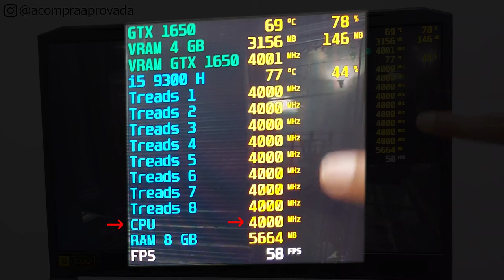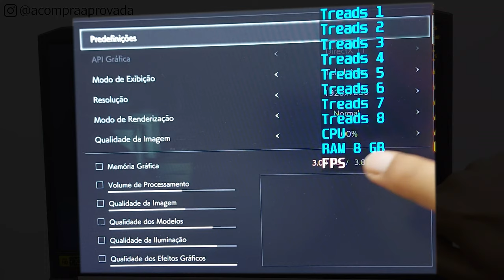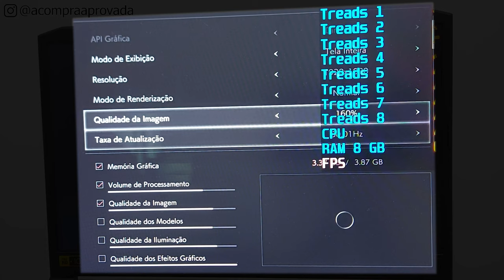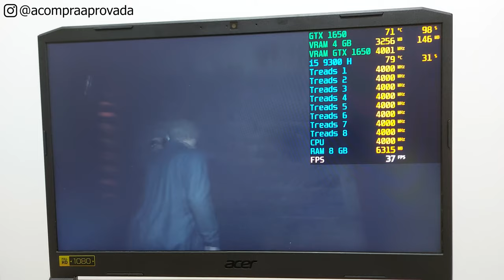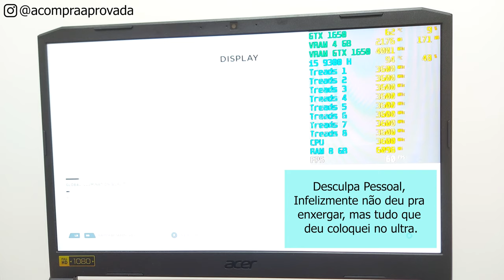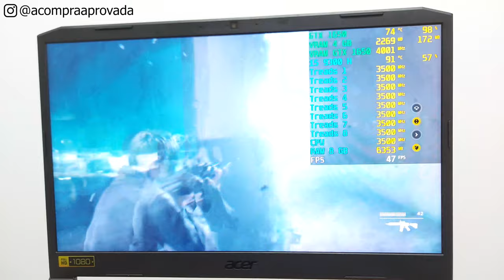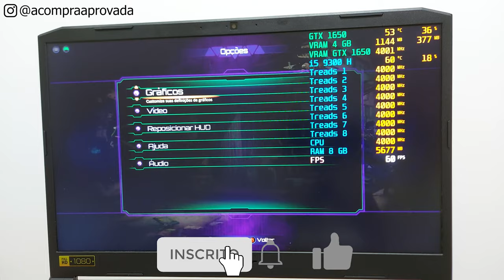Nitro 5 i5 GTX 1650 - Teste de FPS em Jogos Com Tudo no Ultra P.2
➡Nitro 5 AN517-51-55NT l Endless OS l Intel Core i5 l 8GB RAM l 1TB HD 128GB SSD GTX 1650 17,3" polegadas ➽

➡AN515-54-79YX l Endless OS l Intel i5 | 16GB RAM l 512 SSD l GTX1650 4GB l 15,6" polegadas ➽

➡AN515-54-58CL l Endless OS l Intel i5 l 8GB RAM l 1TB+128SSD l GTX1650 4GB l 15,6" polegadas ➽

➡Amazon BR ➽

Momentos do Vídeo:
0:00 - Introdução
0:30 - Dados Importantes para o Teste
2:17 - Testando Resident Evil 2 Remake
4:06 - Dá Aquela Força
4:45 - Testando Quantum Break
7:11 - Testando Kiler Instinc

Este modelo vem acompanhado com:
- 128 GB de SSD e 1 TB de HD,